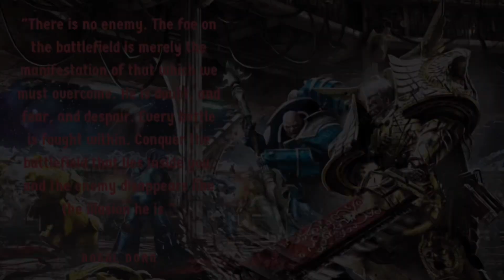Warhammer 40k Lore: Rogal Dorn, Primarch of the Imperial Fists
A brief summary of the early years and origins of Rogal Dorn. We talk about his life, meeting the emperor, and some of his greatest achievements.